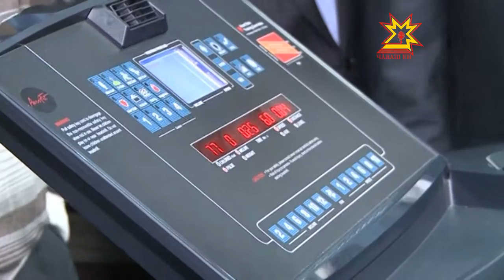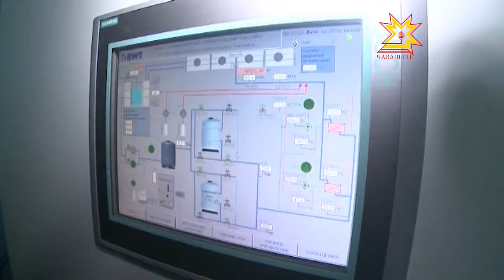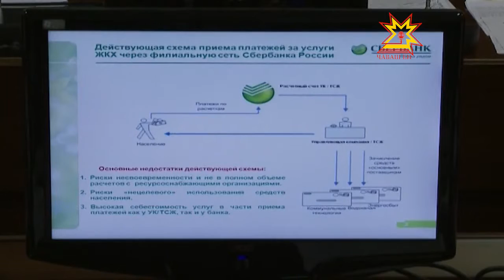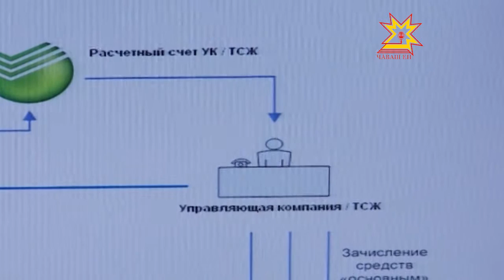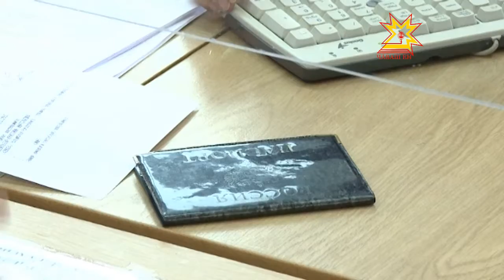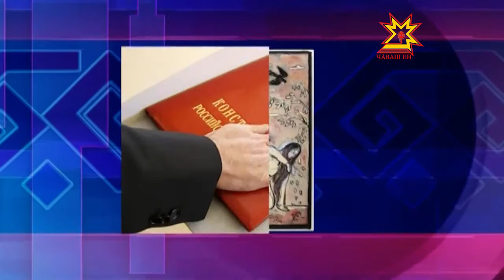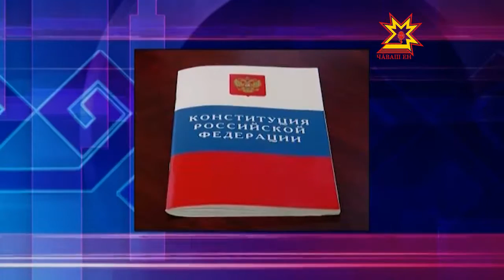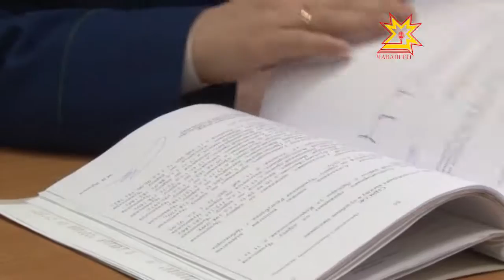Республика. 10.12.2012 (на чувашском)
В выпуске:
- Кĕçĕн инспектор çынсен укçине илнĕ
- Тĕп хулара çĕнĕ бассейн хута кайрĕ
- «Пăр çинчи шоу»
- Налуксене — банкомат урлă
- Правтельство членĕсен ларура
- Сектăсен йышĕ ÿснĕ